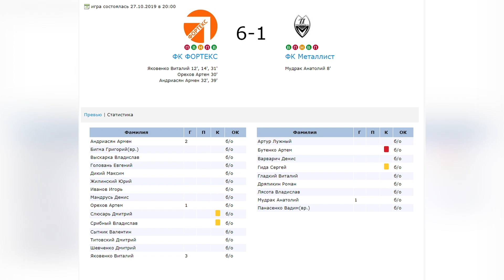Обзор ФК ФОРТЕКС - ФК Металлист 27.10.2019